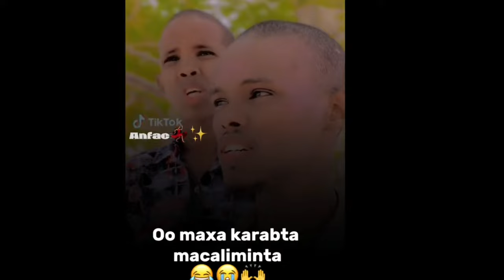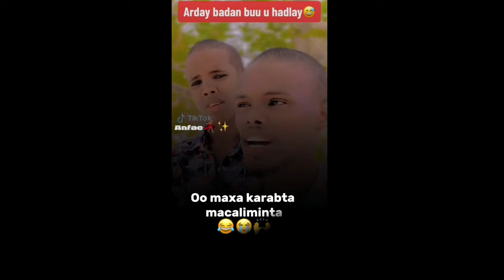SH XUSEEN JABUUTI OO KA HADLAY SHAQADA GAALADA SAXARADA LAGA DHAQO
IGA SOO FOLLOW GAREEY INSTAGRAM KEYGA SI AAD FARIIN IIGU SOO DIRTID 🙏